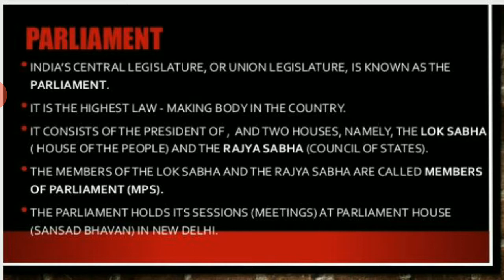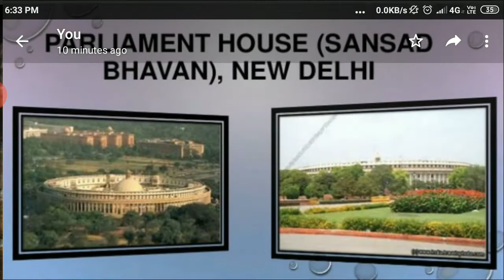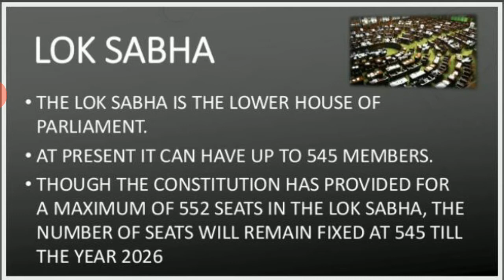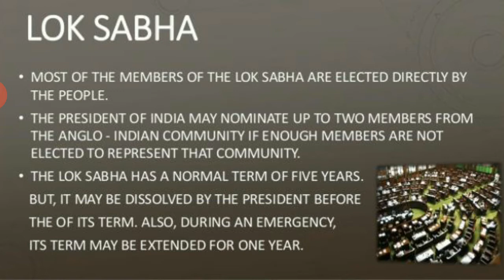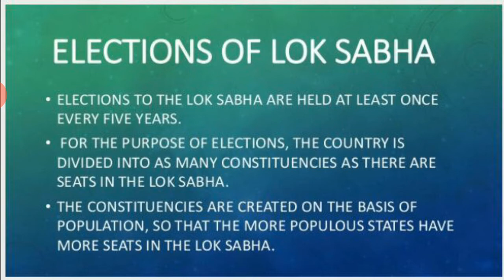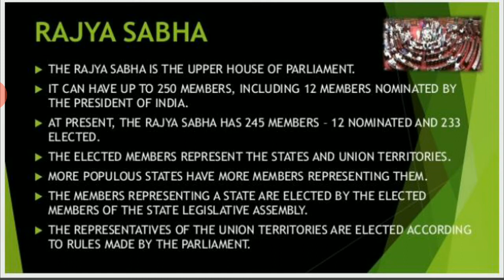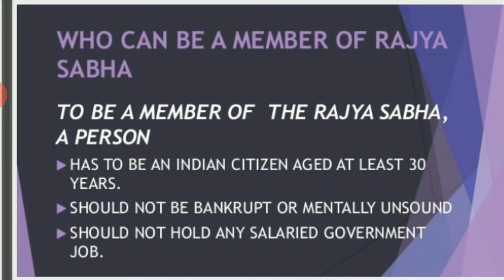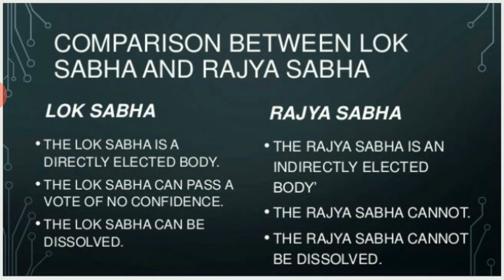Class 8 Social Science Day 4 By Mam Abhilasha Bhatt